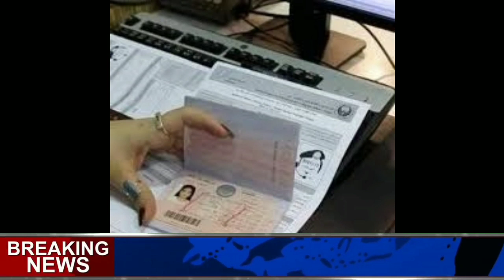Pakistani Visa Big Good News From Dubai Govt | Every one Happy 02 10 09 2021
PakistaniCopyright Disclaimer under section 107 of the Copyright Act of 1976, allowance is made for “fair use” for purposes such as criticism, comment, news reporting, teaching, scholarship, education and research.اگر آپ دبئی کا ورک ویزا لینا چاہتے ہی
تو آپ کو تھوڑی سی محنت کرنی ہوگی
اس چینل پر دبئی اور سعودی عرب کی ہر خبر ہوتی ہے ڈیلی کی نئی نئی خبریں ہم آپ تک پہنچاتے ہیں اس چینل کو سبسکرائب کریں اور دوستوں کے ساتھ شیئر ضرور شیئر کریں
اس چینل کو زیادہ سے زیادہ دوستوں کے ساتھ شیئر کریں
اور اس چینل کو زیادہ سے زیادہ سپورٹ کریں تاکہ ہر ویڈیو کا جو لیٹیسٹ نوٹیفیکیشن ہوتا ہے سب سے پہلے آپ لوگوں تک پہنچے
اور چینل کو سبسکرائب کرنا مت بھولیں اور چینل کو لائک بھی ضرور کریں
Every news of Dubai and Saudi Arabia is on this channel
On this channel, every news about the conquest of Saudi Arabia and Dubai and about the Visa Visa and Agreement Visa is done in Delhi.

visa news
dubai visa
world news with malik Visa Big Good News From
Dubai Govt | Every one Happy